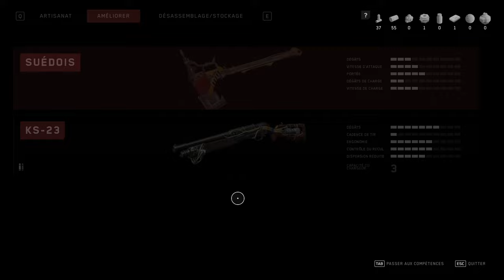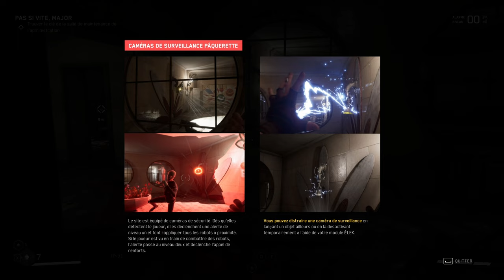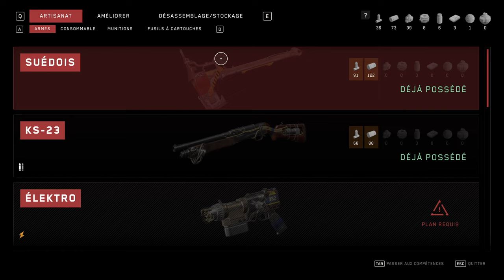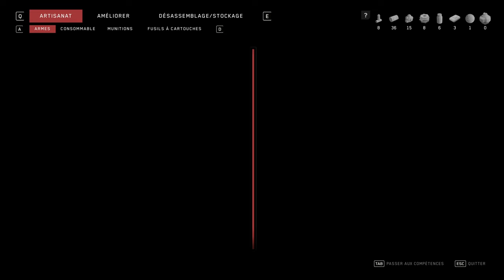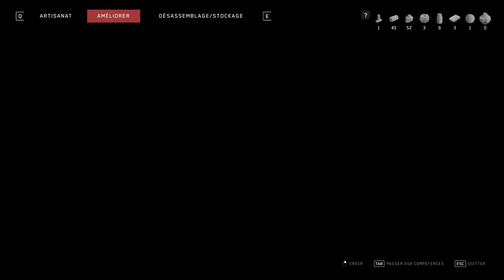ATOMIC HEART #02 APOCALYPSE